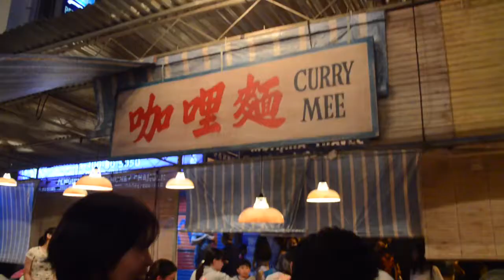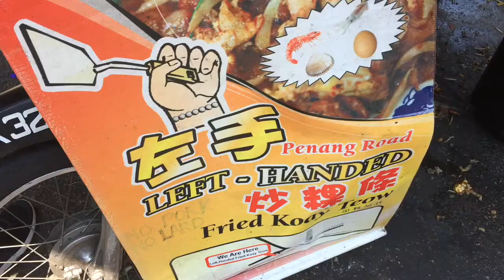Penang Vlog 2017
This was a very impromptu trip I had with my siblings (and my mum) . We did not have any plan on where to go for a food hunt so we simply googled everything and relied on instagram and twitter posts ! Will definitely head down to Penang again for more food !

PRODUCTION

Camera : DSLR Nikon D3200
Edit : iMovie